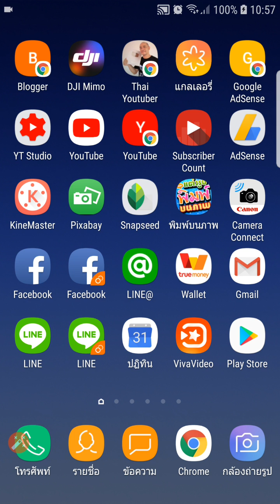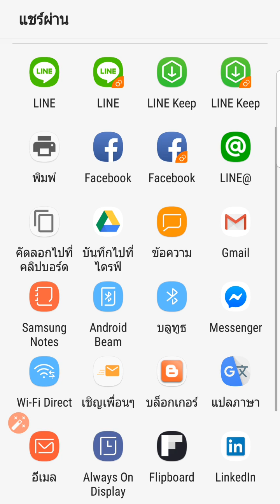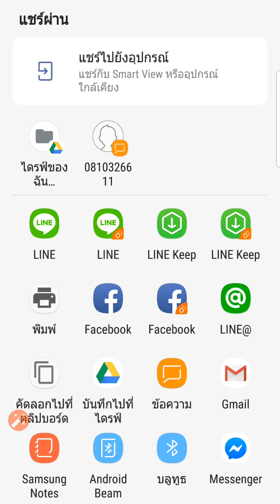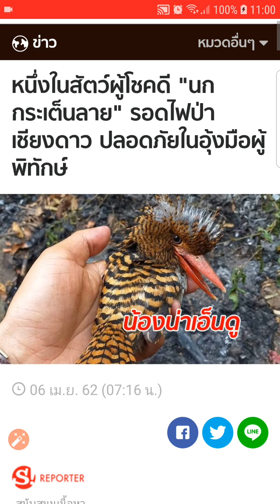แชร์หน้าเวปง่ายๆ ไม่ต้องก๊อป URL |Zad Channel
อยากแชร์เวป อยากแชร์รูป อยากแชร์บทความ หรือจะแชร์วีดีโอ ก็ไม่ใช่เรื่องยากอีกต่อไป ไม่ต้องเสียเวลาก๊อปปี้ url อีก